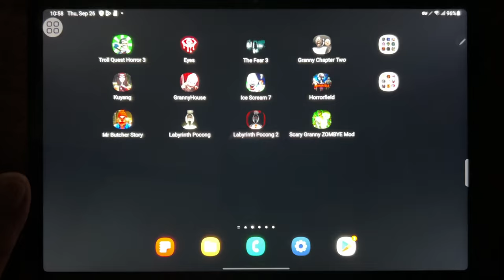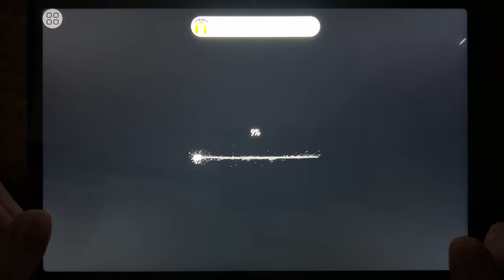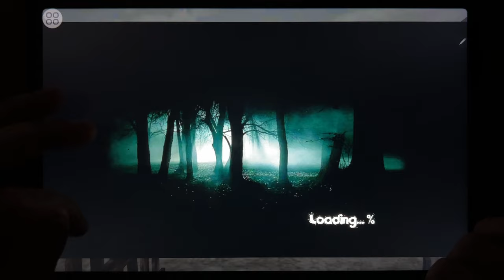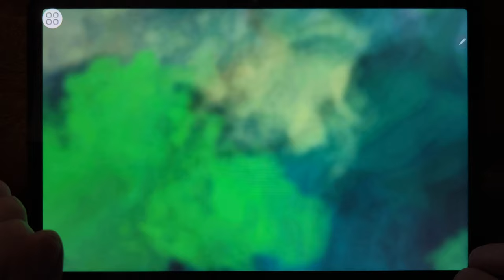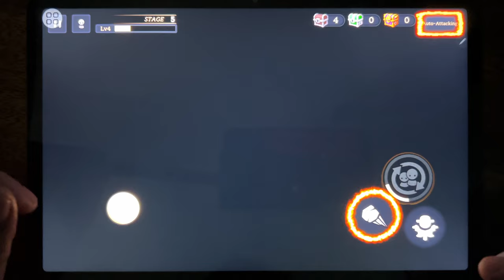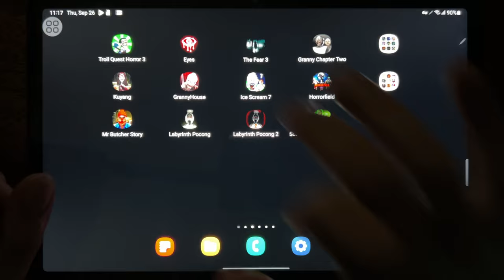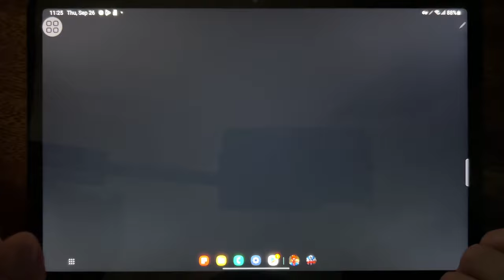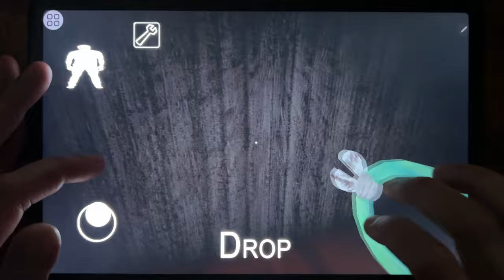Troll Quest Horror 3, Eyes, The Fear 3, Granny 2, Kuyang, Granny House, Ice Scream 7...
Troll Quest Horror 3, Eyes, The Fear 3, Granny 2, Kuyang, Granny House, Ice Scream 7, Horror FIeld, Mr Butcher Story, Labytinth Pocong, Labyrinth Pocong 2, Scary Granny Zombie